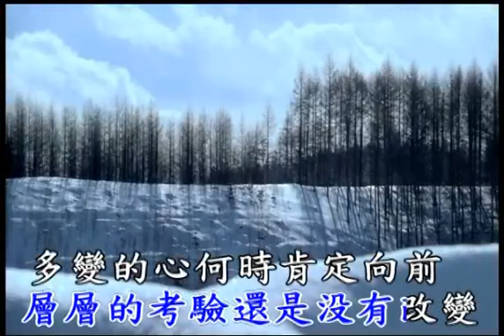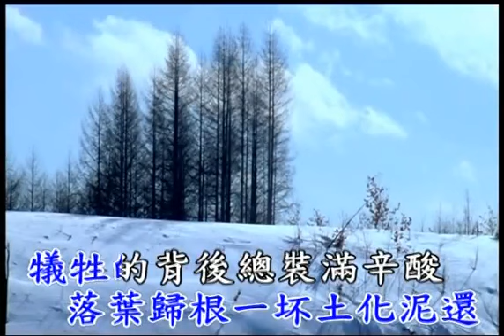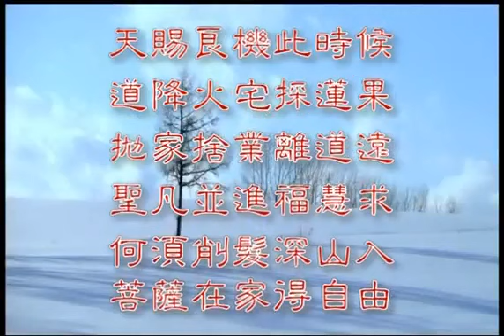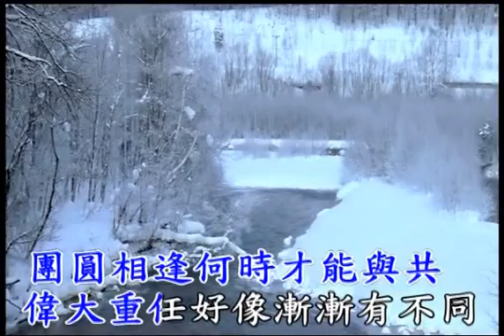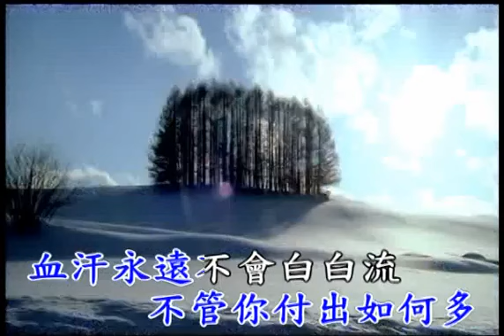金線一條緊追隨